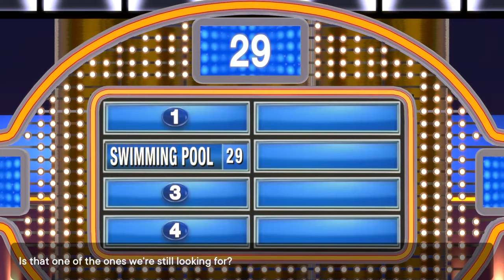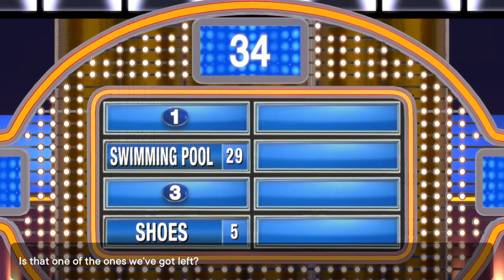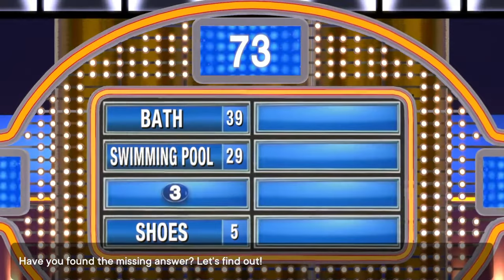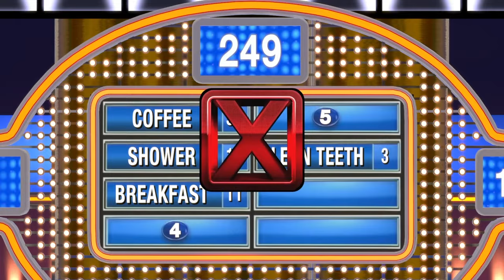Family Feud 2020 -PS4- S3 Ep2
Well, last game, I started season 3 with a loss to the Lee family, for the first time ever. Will I redeem myself? Let's find out today!